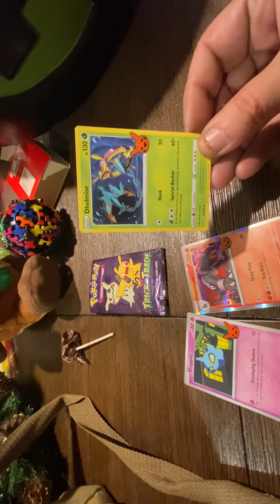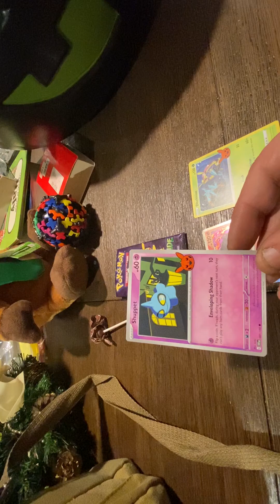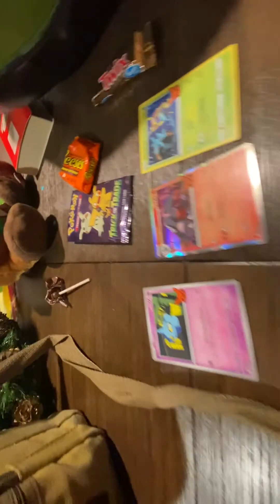Christmas tree decorations for Christmas find (5)